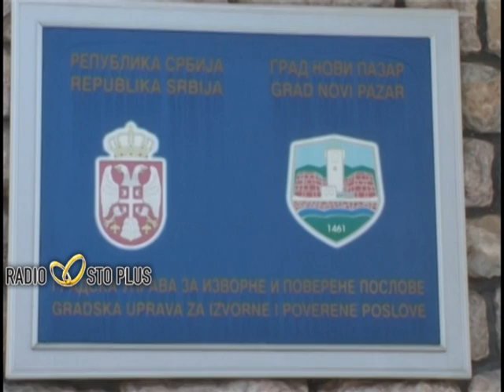Štrajk upozorenja radnika Gradske uprave Novog Pazara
Radio Sto plus je jedina stanica na ovom području sa dozvolom za regionalnu zonu pokrivanja.
Na frekvencijama 100,6 MHz i 97,2 MHz Sto plus signalom pokriva područje:
·  Novog Pazara, Raške, do Ušća
·  Tutina, Sjenice, Nove Varoši, Priboja, Prijepolja
·  Rožaja, Bijelog Polja, Berana
·  Zubinog Potoka, Leška i Leposavića.

Nezavisni radio Sto plus osnovan je 7. jula 2003. sa ciljem da objektivno izveštava o događajima u regionu, Srbiji i republikama bivše Jugoslavije.

Sto plus je deo novinske agencije BETA, bavi se promocijom ljudskih i
manjinskih prava, tolerancijom i boljim razumevanjem zajednica.

Jedan od osnovnih zadataka Radija je blagovremeno, tačno, nepristrasno i profesionalno informisanje stanovnika regiona.

XII srpske brigade BB
Novi Pazar
36300

EMAIL ADRESE:                             TELEFONI
                                         MOB     ++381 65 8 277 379